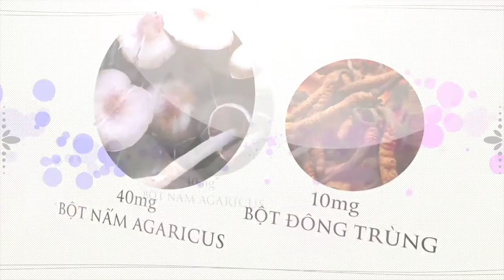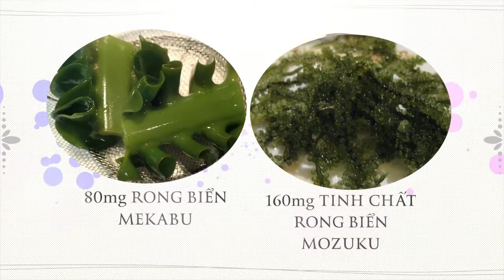IS IPM 109 Kaiko Fucoidan TalkShow 5 min 11 22 16